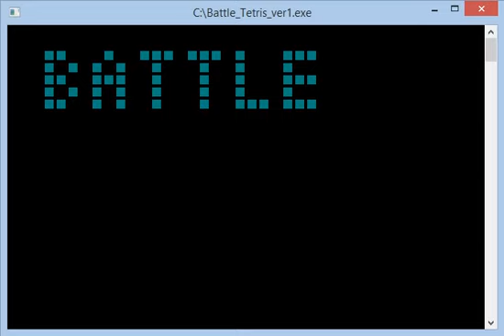C언어 게임 만들기 2인용 테트리스- 소스코드 포함(Two Player Tetris in C Language - Source code included)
Hello, I coded two-player Tetris in C/C++

(It only works on Windwos OS)